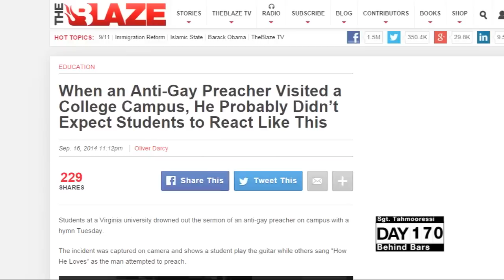Singing a Hymn (Not Him) in the Face of Hate | The Daily Briefing: 9.17.14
Glenn Beck and his staff discuss the story of an anti-gay preacher coming face-to-face with students singing a hymn (not a him).